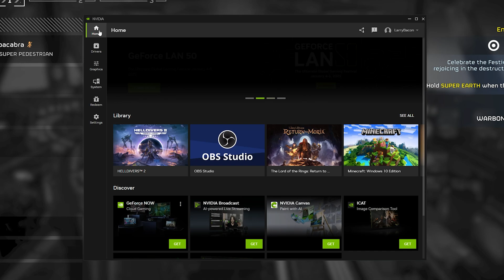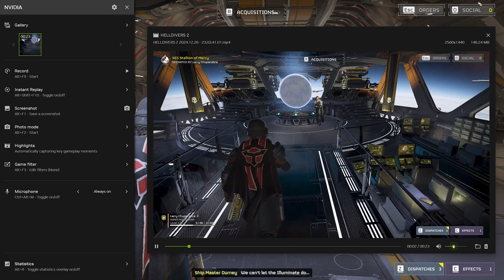🎥 How to Set Up & Use Nvidia Shadowplay to Record Live Gameplay | 2025 Guide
Learn how to effortlessly capture your gaming moments with Nvidia Shadowplay, the ultimate tool for recording and streaming gameplay! 🎮 Updated for 2025, this comprehensive tutorial from Chupacabra Tutorials walks you through every step of setting up and using Nvidia Shadowplay via the Nvidia App. Perfect for gamers, content creators, and streamers looking for high-quality recordings without the hassle.

How to install and enable Nvidia Shadowplay 🎮
Configuring settings for optimal performance 🛠️
Recording, saving, and sharing your gameplay 🎥

💡 Whether you're capturing epic moments or diving into streaming, this guide will get you started like a pro. 🧛‍♂️